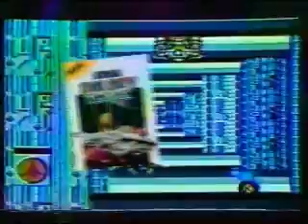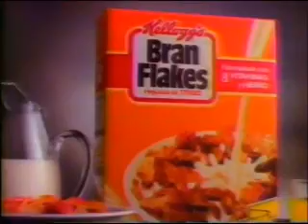Comerciales Videocentro, Bran Flakes y Canal 5 1990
Volver al futuro 1 y 2; La Sociedad de los poetas muertos; El cielo se equivocó; Sega; Pesadilla en la calle del infierno 4; Robocop 2